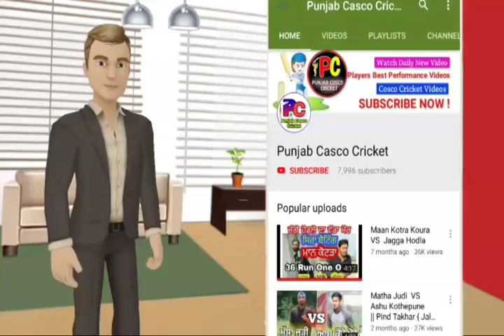Motta Bhagiwander Great Batting Pind Barsal Cricket Cup || Cosco Cricket Punjab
Motta Bhagiwander
           VS
Rauwal Team { Matha Judi , Rohan Sattiana }